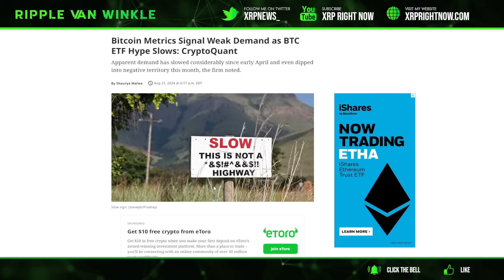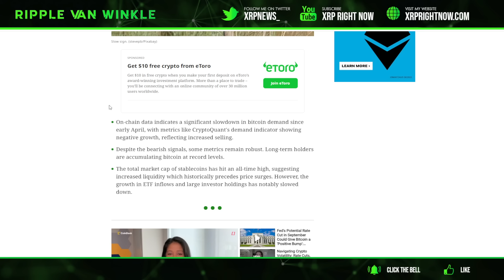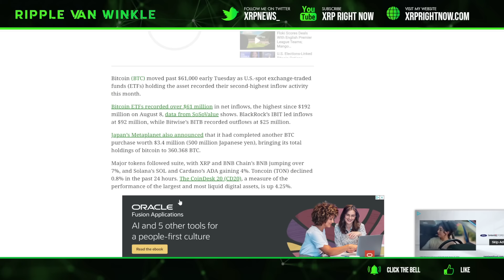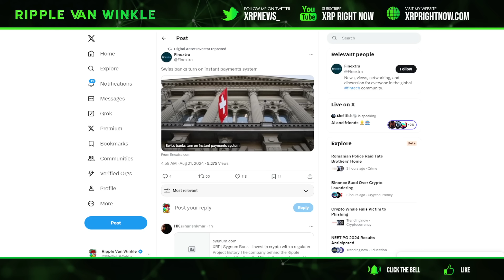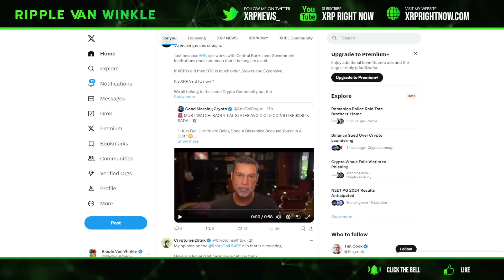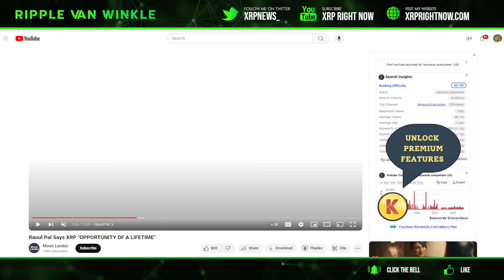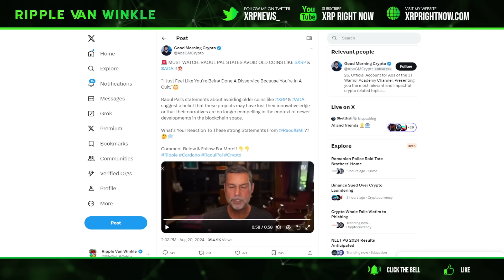Ripple XRP News - XRP's Moment of Truth: Raoul Pal Goes All-In—Brace for the Biggest Surge Yet!